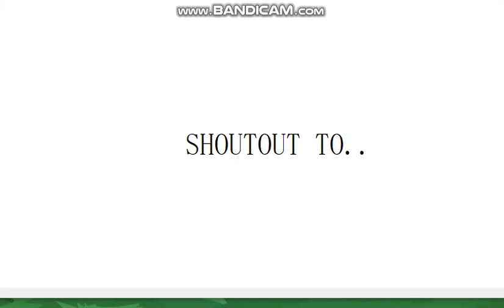Poop In The Pool MSP Skit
Thank you so much everyone! Anyways, I hope you enjoy hit the notify button to be notified when a new video comes out! Bye, mwah!